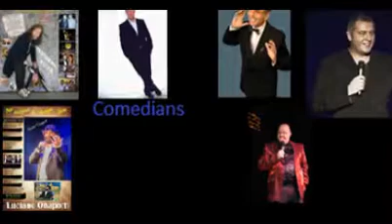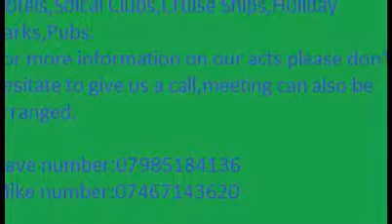DG Insprations Entertainment